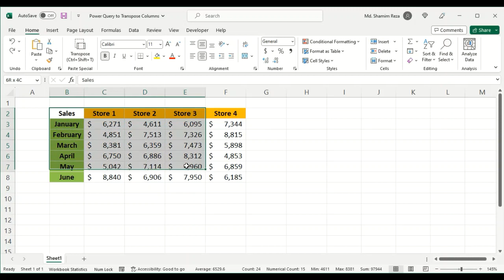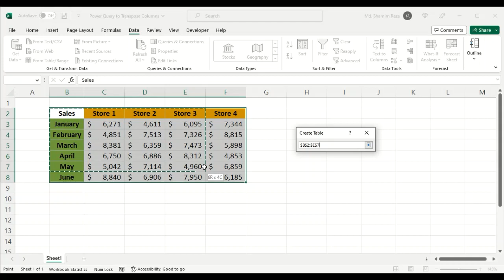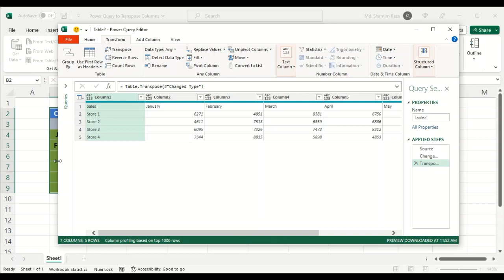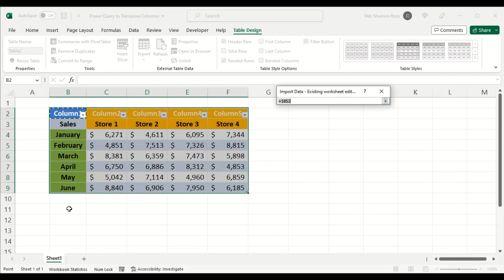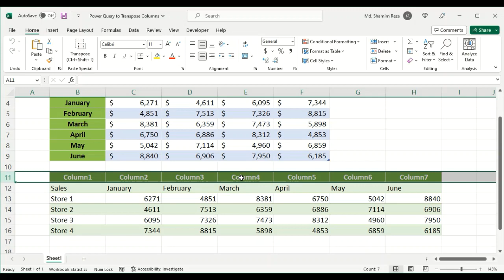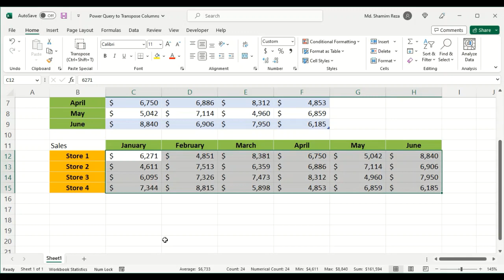How to Use Power Query to Transpose Columns in Excel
Learn how to use the power query to transpose columns in excel.